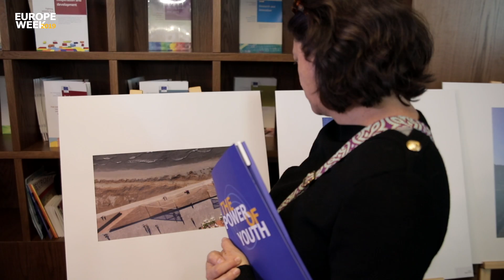Çelja e mjediseve të reja të Shtëpisë së Evropës - Java e Evropës2019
Java e Evropës 2019 filloi me një ngjarje të veçantë, përurimin e mjediseve të reja të Shtëpisë së Evropës. Tirana ka tashmë një hapësirë të re publike fantastike ku mund të zhvillohen konferenca, ekspozita, klube librash dhe diskutime të të gjitha llojeve.

"Unë dhe ekipi im duam që kjo shtëpi të jetë një "shtëpi"e vërtetë: plot jetë, pasion dhe debat. Një "shtëpi" ku mund t'i gëzojmë plotësisht vlerat e Bashkimit Evropian: solidaritetin, demokracinë dhe të drejtat themelore", deklaroi Ambasadori i BE-së Luigi Soreca.

Shikoni videon për më shumë.

Europe Week 2019 started with a special event, the inauguration of the new premises of Europe House. Tirana has now a new fantastic public space that can host conferences, exhibitions, book clubs, and discussions of all types.

"My team and I want this "house" to be a proper "home": full of life, passion and debate. A "home" where we can fully enjoy the values of the European Union – solidarity, democracy and fundamental rights," stated EU Ambassador Luigi Soreca.

Check our video for more